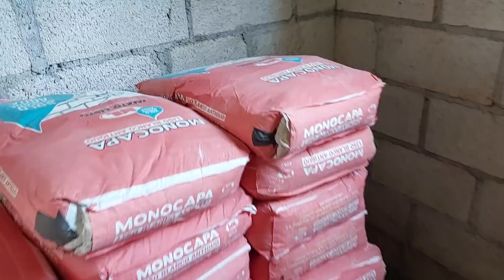🔴Santo Dios Hoy Si Quedamos Boca Abierta😱al ver el REPELLO en Casa De CHEPE,esto no se Puede Creer😱😱